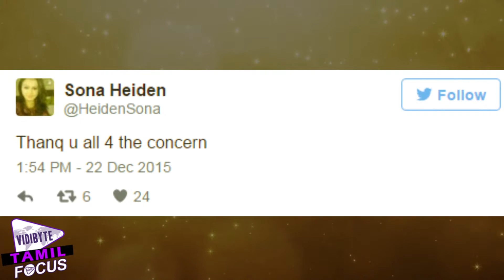Sona Heiden Quashes Rumours Of Her Health | Tamil Focus